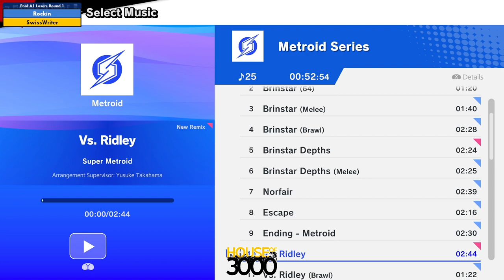Xenosaga 50 Pool A1 Losers Round 1 Rockin vs SwissWriter